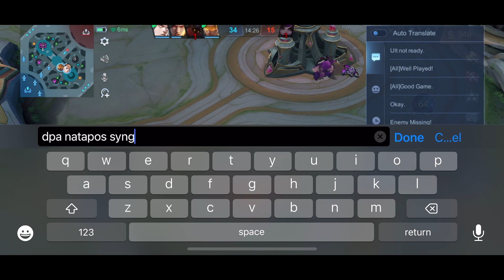Lunox Destroying Mythical Immortal | Lunox Meta 2024 | Mobile Legends